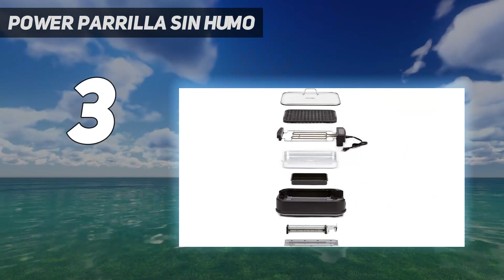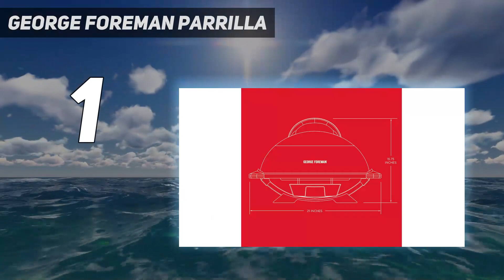Top 5 Outdoor Grills - Best in 2023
► Here is the Updated Prices of Top 5 Best Outdoor Grills in 2023!
► All of these products listed in this AMZ